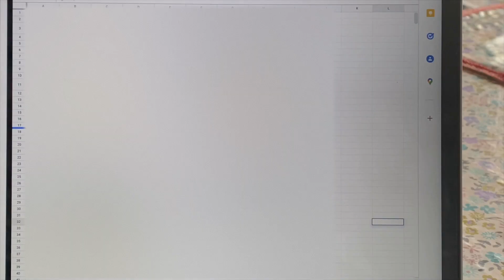christmas vlog . . . studying, cooking, baking |ep6; s2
𝗺𝘂𝘀𝗶𝗰

17, she/her, love krnb